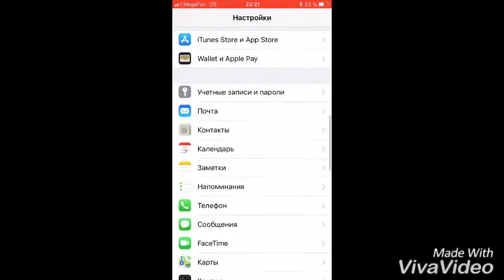Как звонить с неизвестного номера на айфоне| How to call from an unknown number on an iPhone|FOX🦊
Молодец ты прочитал описание до конца!!! Пиши в комментарии помидор , пусть никто не поймёт что ты пишешь!!!